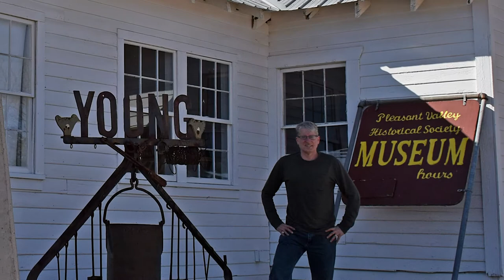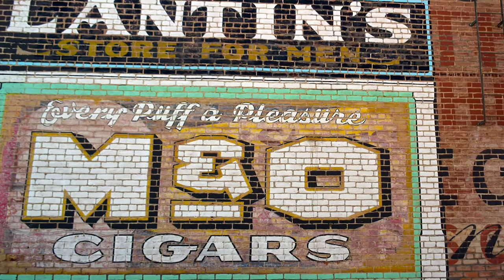Mythos of the Arizona Globe-Young Highway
My Blues guitar playing was on fire for this one. Yeah!!!

Bass Guitar:
Ibanez Soundgear 500

Rhythm Guitar and Amp:
Epiphone Les Paul Nightfall
Hughes & Kettner Tubemeister 18 Amp

Solo Guitar and Effects:
1960s Fender Stratocaster
Digitech Freqout

Synth:
Roland Fantom X

Audio Interface:
Zoom H4N Mobile Recorder

Recording Software:
Cakewalk Producer

Guitar Software:
Line 6 Helix Native Guitar